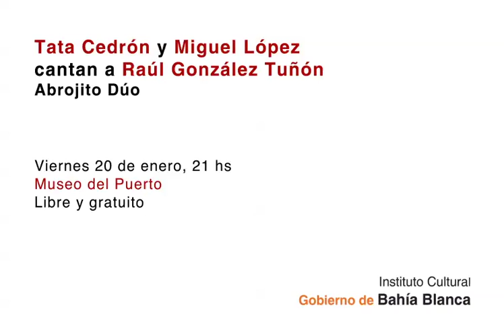Trailer "Tata Cedrón en White".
El personaje que Raúl González Tuñón creara en un bar de White en la década del 20, vuelve a andar por el puerto. Esta vez llega en la guitarra del Tata Cedrón y el bandoneón de Miguel López.

Agenden: viernes 20 de enero, a las 21 hs, en el Museo del Puerto. En breve más información.